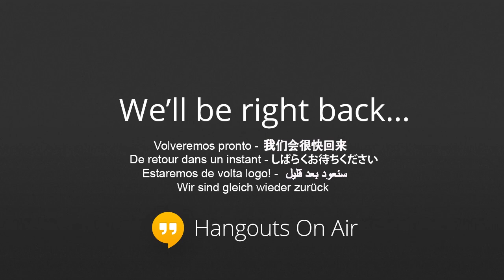Jupiter at CAO